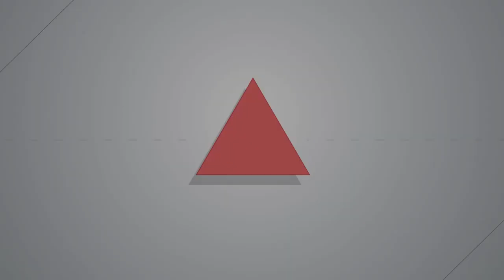2024.07.02 中信金寄律師函要求撤銷聲明 高教工會堅守不懼威脅